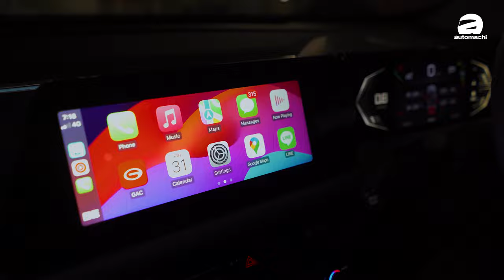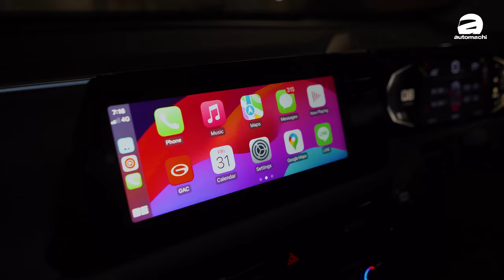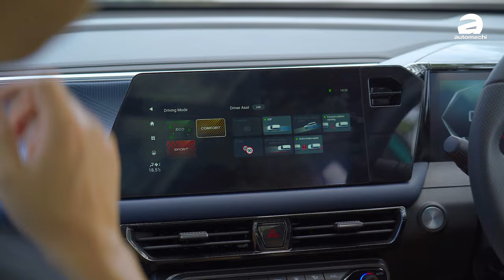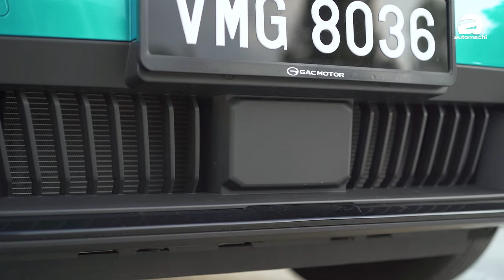GAC GS3 Emzoom 能不能吸引到消费者？到底是不是一辆好车？（读者来试车）｜automachi.com 马来西亚试车频道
广汽传祺GS3 Emzoom是一款备受瞩目的紧凑型SUV，凭借其时尚的外观设计、卓越的性能和智能化的配置，赢得了众多消费者的青睐。作为广汽传祺家族的新成员，GS3 Emzoom结合了现代科技与实用功能，旨在为城市驾驶者提供更加舒适和便捷的出行体验。

在外观方面，GS3 Emzoom采用了广汽传祺最新的家族设计语言，线条流畅且富有动感，前脸的镀铬进气格栅与锐利的LED大灯相得益彰，展现出极具辨识度的视觉效果。车身侧面线条简洁有力，搭配时尚的轮毂设计，整体造型充满年轻活力。

在内饰方面，GS3 Emzoom同样注重细节和品质。车内配备了全液晶仪表盘和大尺寸中控触摸屏，操作便捷，科技感十足。此外，舒适的座椅和宽敞的乘坐空间，确保了每一位乘客的愉悦体验。丰富的智能配置，如车联网系统、自动空调和多功能方向盘等，更是提升了驾乘的便利性和舒适性。

动力方面，GS3 Emzoom搭载了高效的发动机，提供充沛的动力输出和出色的燃油经济性。无论是在城市道路还是高速公路上，均能带来平顺而强劲的驾驶感受。此外，车辆还配备了多项先进的安全配置，如主动刹车系统、车道保持辅助和全景影像系统，为驾驶者提供全方位的安全保障。

总体来说，广汽传祺GS3 Emzoom以其现代化的设计、先进的科技配置和卓越的性能表现，成为了一款备受期待的紧凑型SUV。它不仅适合都市年轻人追求个性与品质的生活方式，也是家庭用户出行的理想选择。